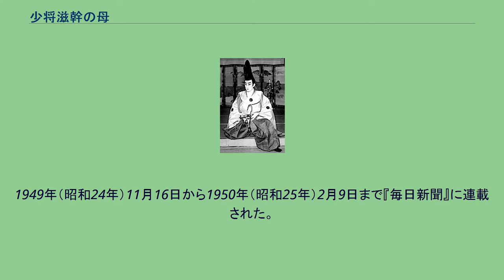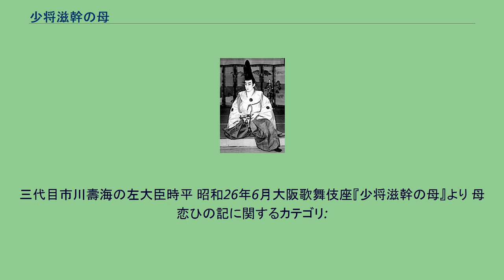少将滋幹の母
『少将滋幹の母』（しょうしょう しげもとの はは）は、谷崎潤一郎の長編小説。
王朝物の時代小説である。
美しい若妻・北の方を藤原時平に強奪された老齢の藤原国経の妄執の念と、その遺児・藤原滋幹が恋い慕う母の面影の物語。
戦後の谷崎文学の傑作の一つとして多くの作家や文芸評論家から賞讃された作品で、高齢の谷崎自身の幼い頃の母の記憶、永遠の女性像を仮託している作品でもある。
1949年（昭和24年）11月16日から1950年（昭和25年）2月9日まで『毎日新聞』に連載された。
単行本は1950年（昭和25年）8月に毎日新聞社より刊行された。
以後これまでに幾度となく舞台化やドラマ化がなされ、海外でも翻訳がなされている代表作である。
昌泰の頃、高齢の大納言藤原国経は、その美しい妻・北の方を、若輩の左大臣藤原時平に奪われる。
本書は『今昔物語』が伝えるこの史実をもとにしている。
「少将滋幹の母」とはこの北の方のことで、「少将滋幹」とはその北の方が国経との間にもうけた一子・左近衛少将藤原滋幹のことである。
物語は成長した滋幹が幼い頃に別れたきりになっていた母と、月夜の桜の樹の下で再会するところで終わる。
しかし谷崎が描くのはこの滋幹ではない。
焦点はむしろ北の方におかれ、その周囲で彼女に関わる地位や出自などが異なるさまざまな男たちを描いているのである。
そして谷崎はこの北の方についても、彼女が類い稀なる美女であるということ以外に、その性格や様相などの描写をほとんど行っていない。
ただただ絶世の美女であるということしか述べられていない北の方は、どこまでも空虚でつかみどころのない存在である。
これが逆に周囲の男たちの言動の浅ましさを際立たせ、彼らの情や色や欲のみが次々と浮き彫りにされてゆくことを可能にしているのである。
そうした構図の中では、滋幹の母に対する飽くことなき思慕の念さえもがまるで愛欲の情念のように映ってしまう。
その意味で滋幹の扱いは北の方をめぐる他の男たち — 彼女を奪った時平（しへい）、奪われた国経（くにつね）、そして彼女のかつての情人だった平中（へいちゅう）— と同等であり、彼もまた等しく脇役にまわっているのである。
谷崎は『今昔物語』の他にも『平中物語』『後撰集』『十訓抄』などから逸話を取り入れ物語に肉付けをしている。
最後に滋幹が北の方と再会するくだりは、写本の一部が残るのみの遒古閣文庫所蔵「滋幹日記」によって描かれていることになっているが、これはその日記の存在自体が谷崎の創作によるものである。
三代目市川壽海の左大臣時平 昭和26年6月大阪歌舞伎座『少将滋幹の母』より 母恋ひの記に関するカテゴリ: